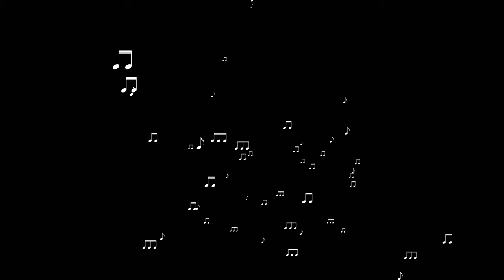Notes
Notes fly, alpha channel.
Resolution 3840x2160
Free video footage.Video stock
Hi, dear colleague!
My name is Victor Belov for many years, I am engaged in video production.
I have author pages on which I upload my files.
Those files that are not included in these resources
I will upload to the YouTube channel for free use.
Dear colleague, please use my work.